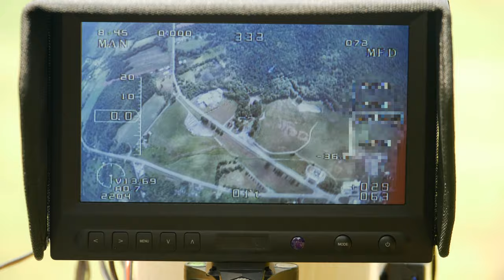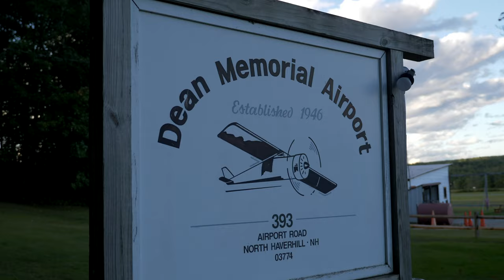Crash Landing on a Mountain in New York! Aviator Adventure Episode 08 NEW in 4K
Accidentally Landing on a Mountain? Check that one off the list!

Gear We Use For Videos:

Main Cameras: Panasonic GH5

Helmet Cameras: Go Pro Hero 9 Black

360 Camera: Insta360 ONE R

On Camera Audio:

Lav Microphones:

Primary Drone: DJI Inspire 2 with X5S Camera

Secondary Drone: DJI Mavic Air 2

Backup Drone: DJI Mavic Pro 2